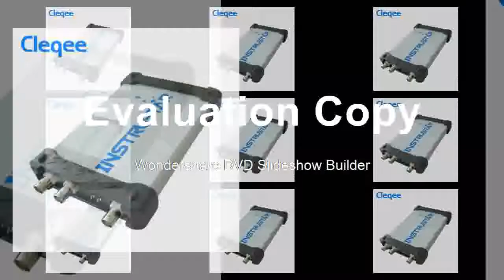Best Digital Virtual Oscilloscope DDS Bandwidth 60M 200M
Product On Aliexpress

Brand Name:INSTRUSTARRecord Length:longMax Waveform Capture Rate:30,000wfm/sModel Number:ISDS220BIS Battery Demountable:NoDisplay Size:NoneDIY Supplies:ElectricalDigital Channels:2Band Width:60-99MHzReal Time Sampling Rate:200MSa/s